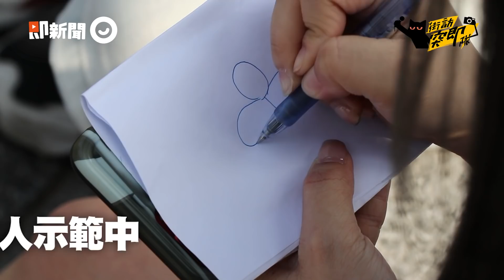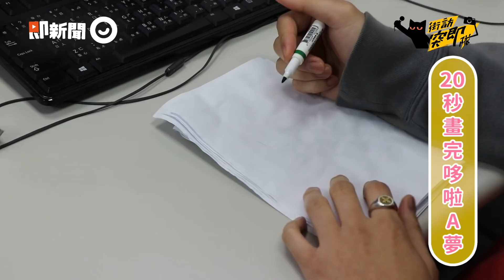童年才藝調查...最廢第一是哪項？珠算、圍棋全上榜：完全沒幫助^^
珠心算、圍棋、直笛...這些才藝真的對未來會有幫助嗎？
大家心目中的「最廢才藝」又是哪樣呢？（余記 就不說我以前還學過相聲了...）